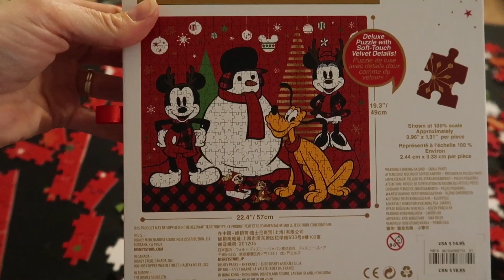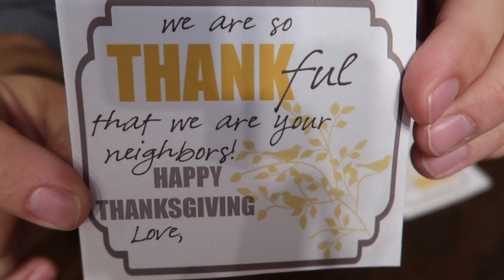School, She Takes It Pretty Seriously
Myli is a little over stressed about a test in school; she takes it pretty seriously:)